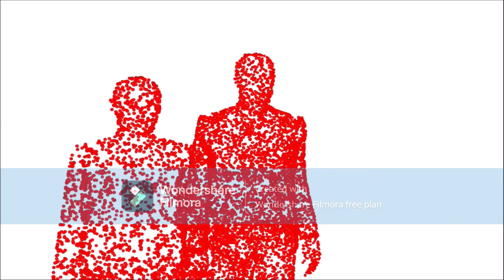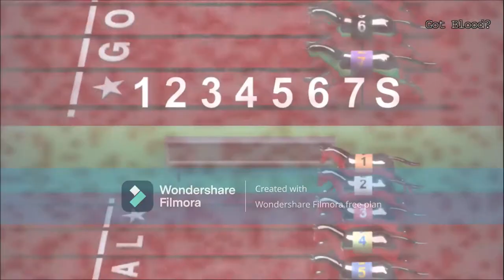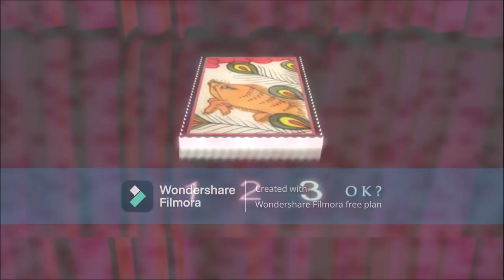Killer 7 Episode 10